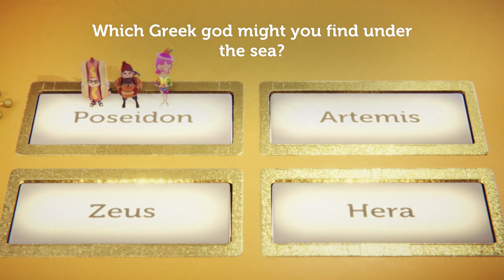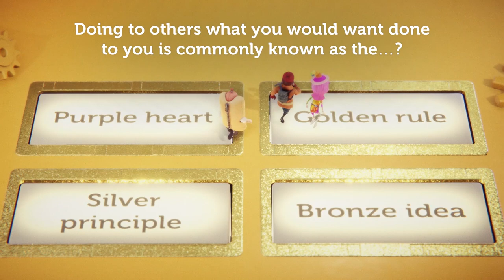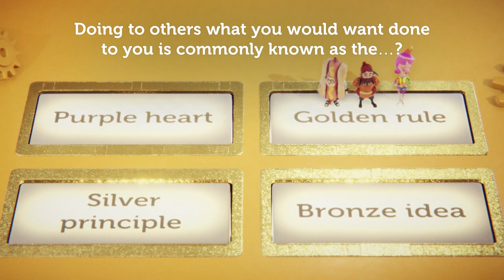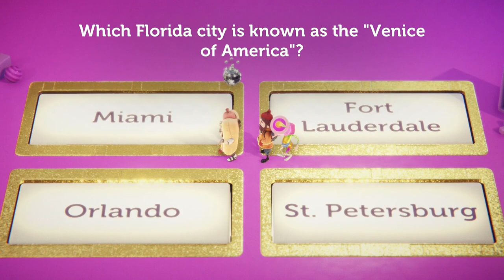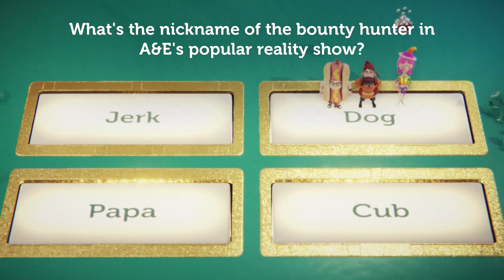Multiplayer Mayhem - Knowledge is Power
RESET THE POINTS! To kick off this new season of Multiplayer Mayhem, we join the Illuminati! I mean we play the Knowledge is Power PS4 game. We always have the most fun with these trivia games so let's see what happens!

It's a new season of Multiplayer Mayhem, and who will you bet on this game? We got your gracious channel host Jesse Cox, the experienced Jirard The Completionist, and the bombastic Alex Faciane of Super Beard Bros. In the trivia game Knowledge is Power ps4, claim your fame in a sparkling PS4 exclusive game show quiz from the growing PlayLink range. Whether you choose Hotdog Guy, Glam Wizard, Cowgirl or any of the other zany personalities, it’s up to you to beat your friends by answering questions quicker than them. Need an ace up your sleeve? Throw in a Power Play to slow down your pals, forcing them to tap through ice or rub away gunk before they can answer.

Let's play Knowledge is Power!

• Cox Omnimedia:
Founder/Executive Producer: Jesse Cox
Production Manager: Kristen Delgado
Editors: Mari Locsin and Michael Esquer
Animation: Daniel Tan

• Send your fan mail to:
Jesse Cox

Enjoy our let's play Knowledge is Power PS4 gameplay?